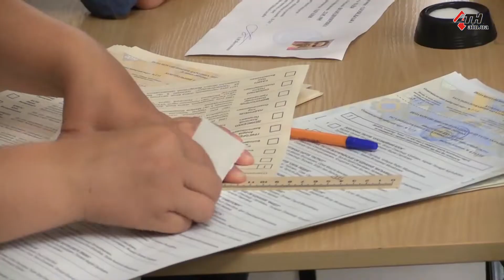За новый парламент проголосовало более 14 миллионов украинцев. 22.07.19